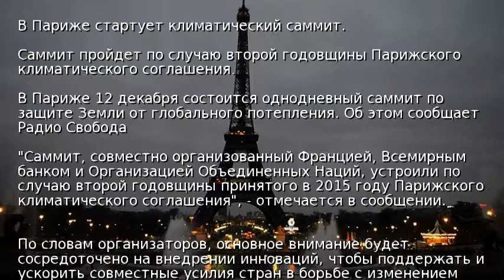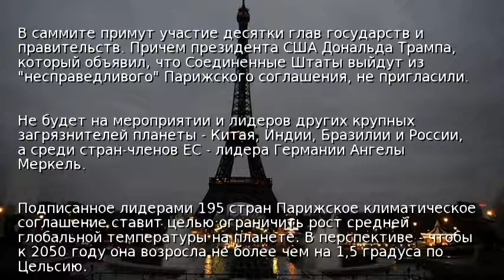В Париже стартует климатический саммит